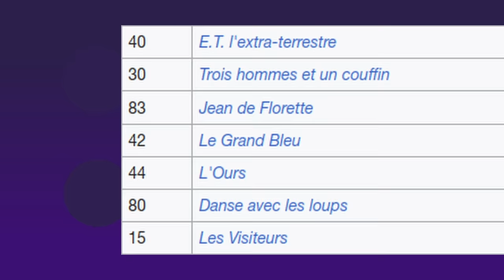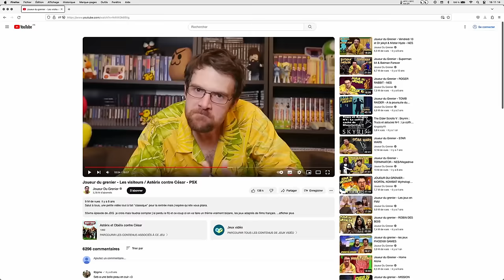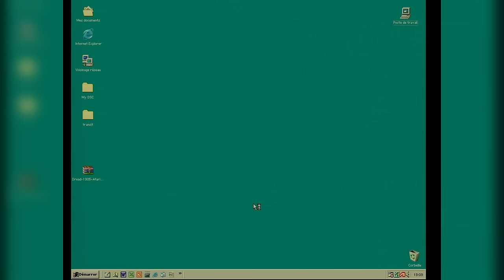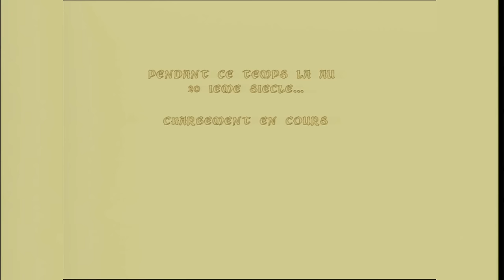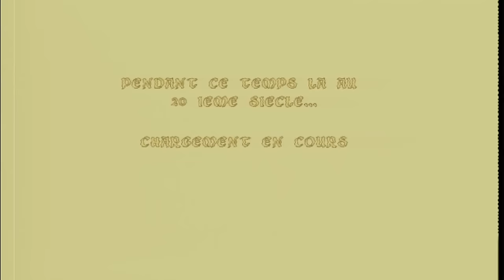TOUT FAUX — LES VISITEURS : La Relique de Sainte-Rolande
Finissons le travail du Joueur du Grenier en jouant complètement à ce jeu et en constatant que Silmarils aimait bien produire avec soin des jeux pas finis en programmant ses petits bouts de la façon la plus buggée qui soit !

Pourquoi l'opus de Cryo n'a pas été porté vers la PS1, au lieu de ce truc infâme ni fait ni à faire et qui use et abuse d'accents idiots ?